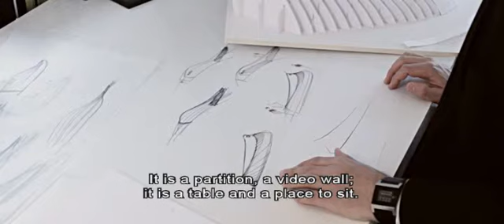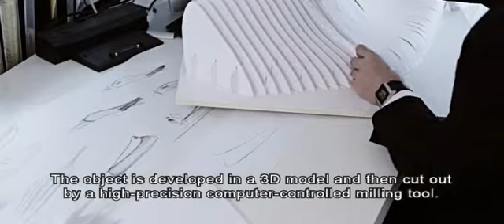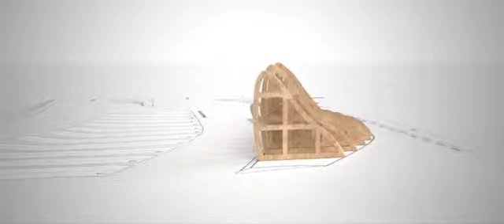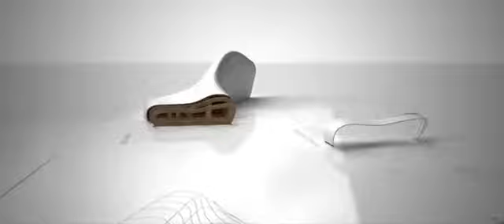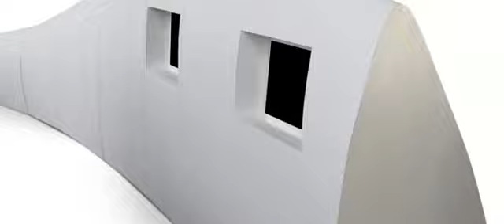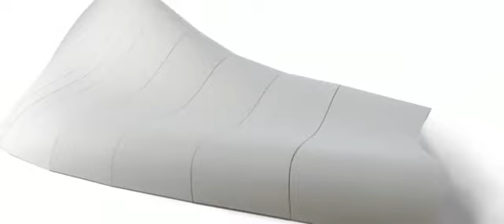Flow Study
Genzenloses Gestalten - Objekte zum Erleben.